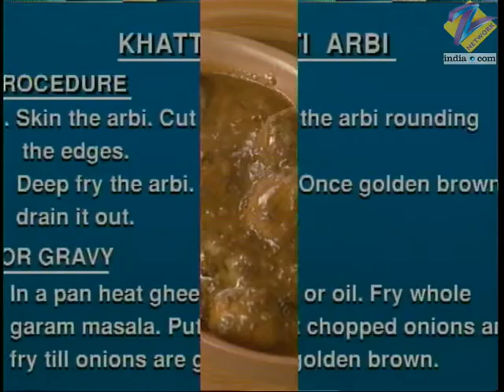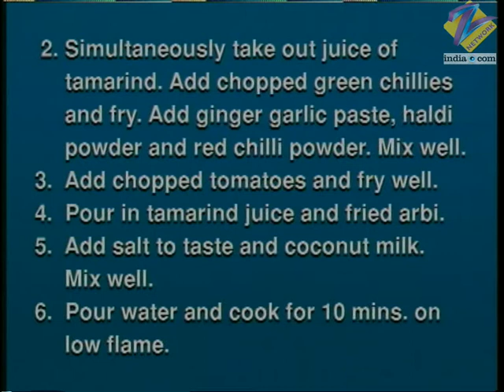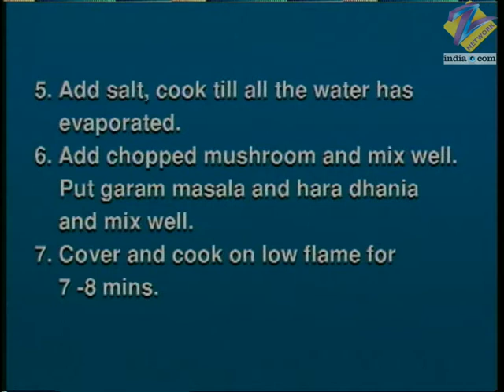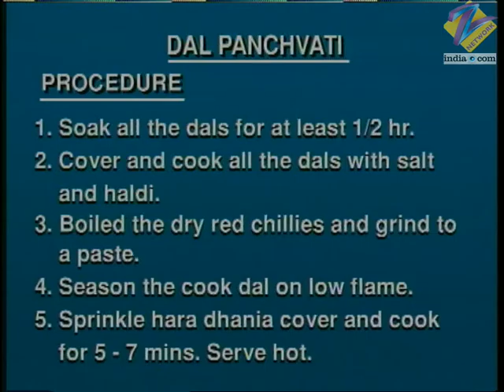Khana Khazana - Cooking Show - Full Episode 145 - Recipe by Sanjeev Kapoor - Zee TV